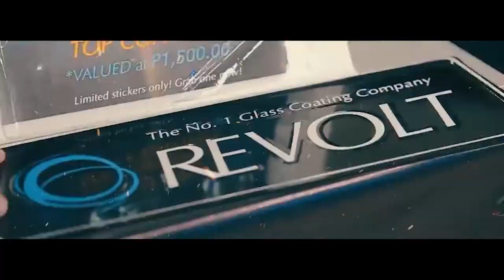LODI | Mikropono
Mikropono lang ang katapat ng traffic enforcer na ito, buhay na buhay na ang palibot ng isang intersection sa Maynila.

Gaano ba kahirap ang maging isang traffic enforcer?

Kilalanin natin ang isa na namang "Lodi" ngayong gabi sa episode na ito.

May kilala ka bang isang matatawag na "Lodi"? Ano ang kwento ng buhay niya? Ibahagi mo sa amin kung bakit siya dapat hanggaan ng lahat. Baka kwento niya ang susunod na itampok namin sa Lodi.